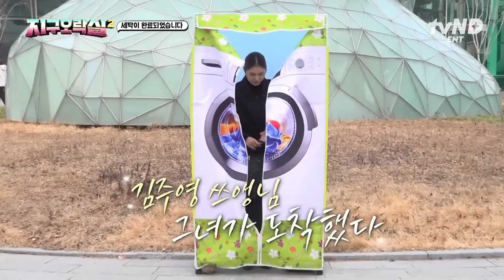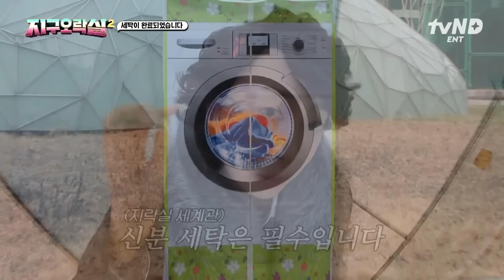[뿅뿅지구오락실2] 급기야 🔥얼굴 사용 금지🔥 당한 이영지ㅋㅋ 간판 내리고 문 잠가 shut down~🔒 단, 직관적인 가사 해석 랜덤 플레이 댄스는 통과💥